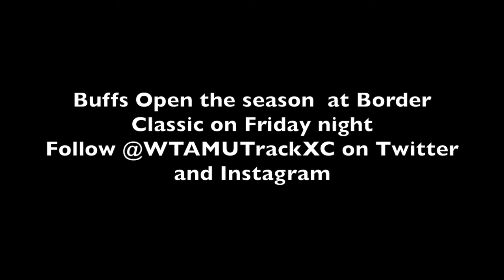2016 West Texas A&M Men's Cross Country Buffalo Run